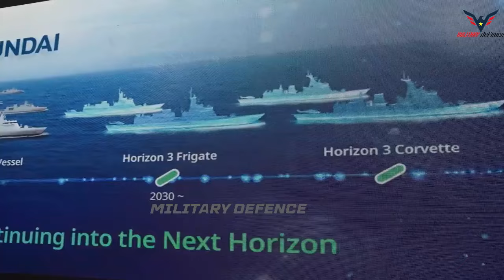Five Latest HDHH Ship Designs Ready to Increase PCG's Strength